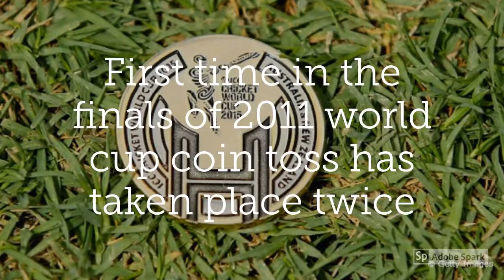Facts about WorldCup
Facts about World Cup